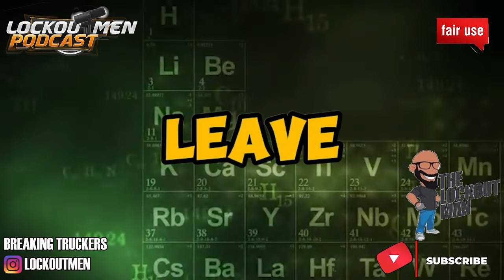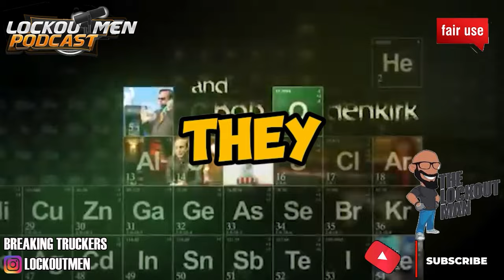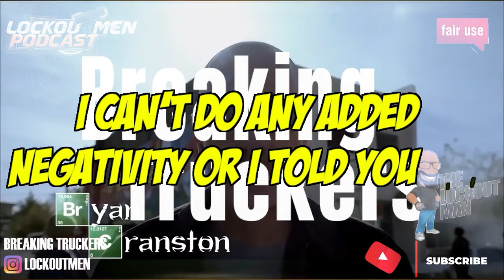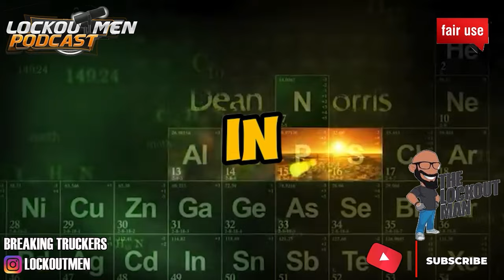I Traded A $45k Job For A TRUCKING LIFE! You WON'T BELIEVE What Happened... | Superego | Prime Inc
In Today’s Episode: Can you survive on $300 a week? In trucking